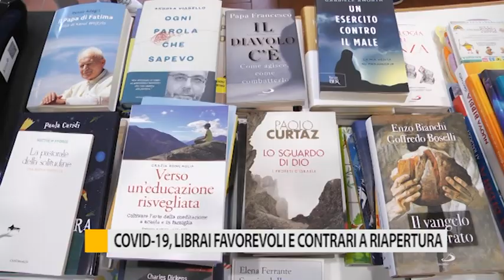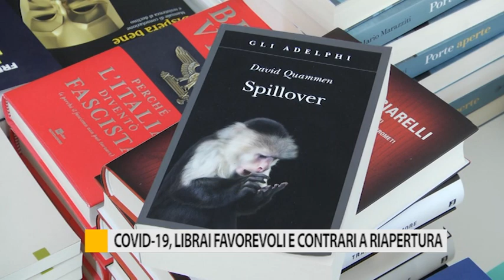Covid-19, librai favorevoli e contrari alla riapertura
Da martedì gli amanti della lettura potranno tornare ad acquistare libri direttamente in negozio. Non tutti però hanno deciso di alzare la saracinesca.